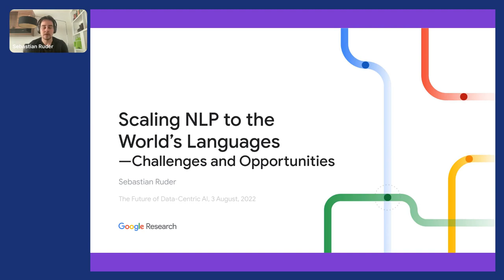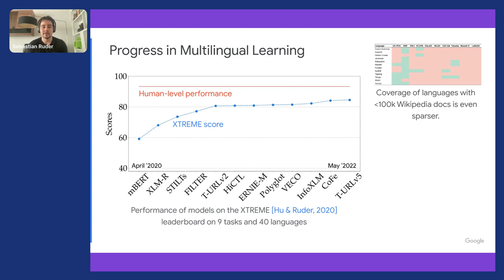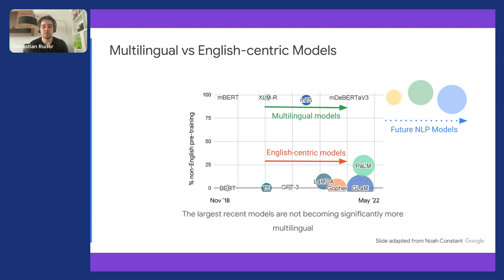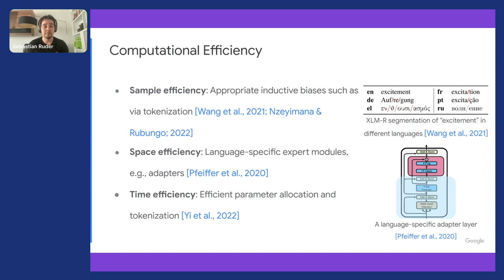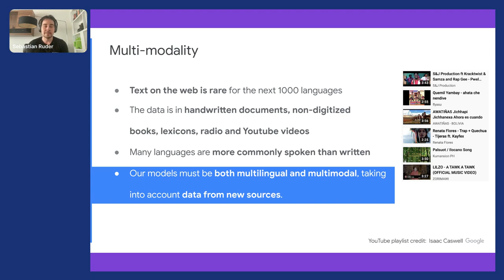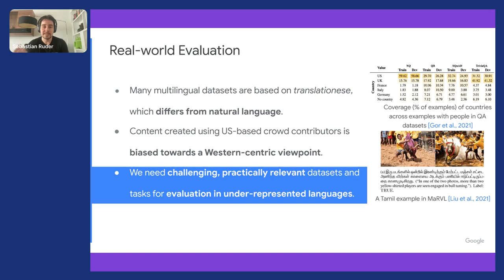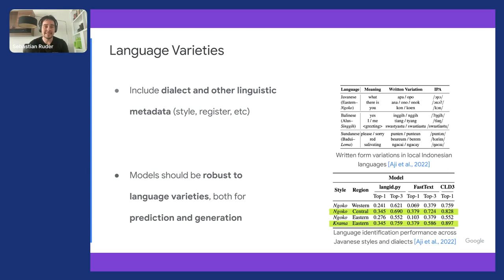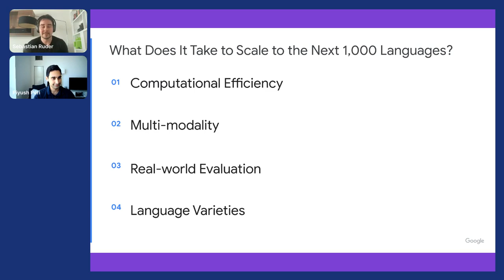How Google is Scaling NLP to the Next 1,000 Languages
Sebastian Ruder is a Research Scientist at Google. In this presentation he explains what Google sees as the challenges and opportunities for scaling Natural Language Processing across the world’s languages.

The vast majority of NLP research focuses on English, and current multilingual models are available in only about 100 languages. Sebastian asks: how can we make systems accessible to the speakers of the next 1,000 languages? On the modeling side, there is a clear need for more computational efficiency and multi-modality. We need to develop models that are far more efficient in terms of samples, space, and time. Models must be both multilingual and multimodal, taking data from new sources, including both written and speech.

From a data perspective, data from many languages is lacking, as is real-world evaluation. Many multilingual datasets are based on translations, which differ from natural language, and most content is created using U.S.-based crowd contributors, introducing bias. We need challenging, practically relevant datasets and tasks for evaluation in under-represented languages. Models should meet users where they are, without forcing them to adapt to an “elite” or canonical language.